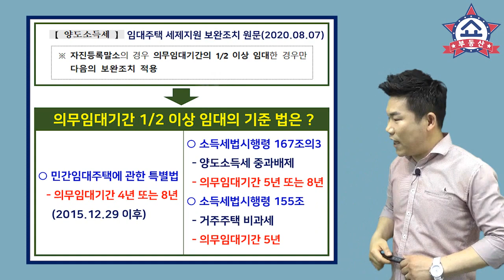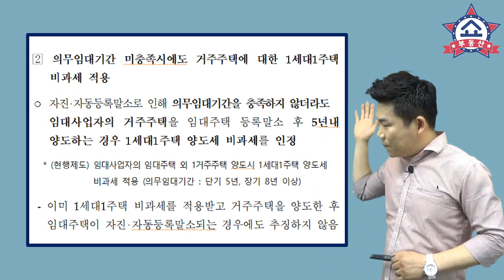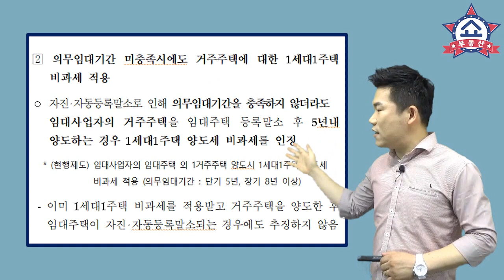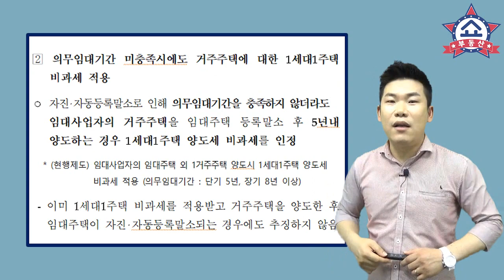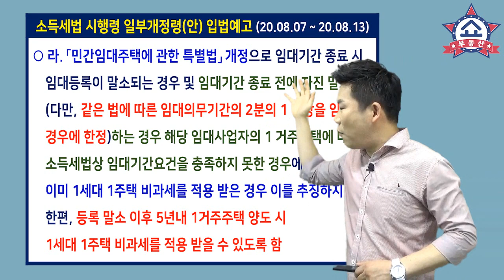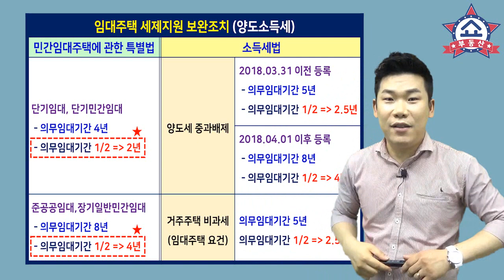임대사업자 자진말소 시 세제혜택 받기 위한 의무임대기간 절반이상은 몇 년 ?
임대사업자 세제혜택 보완조치 발표 이후
양도세 부분에서
임대사업자 자진말소 시 세제혜택을 받기 위한
의무임대기간 1/2이상의 기준법은 무엇이고,
단기임대와 장기임대 각각
몇 년을 임대해야 하는지 알아봅니다.